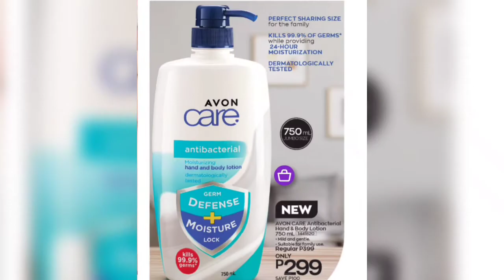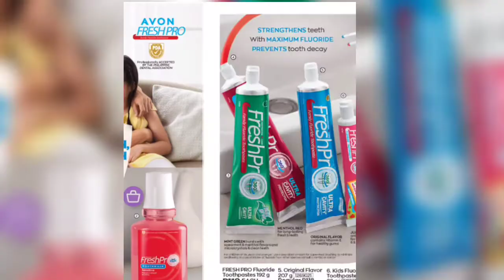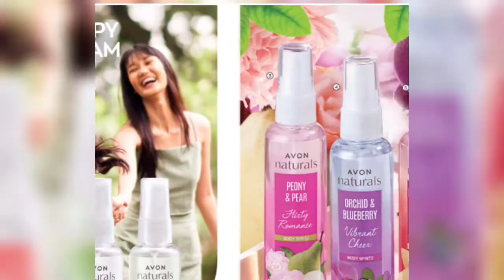AVON BROCHURE | AUGUST 2021 | BODY CARE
This is a part of the Avon Brochure for August 2021.

This channel is all about:
👍Direct Selling
👍Extra Income
👍Online Selling
👍 Personal Vlogs